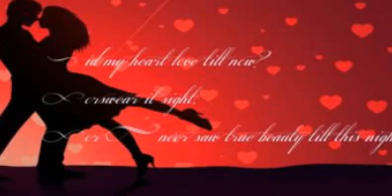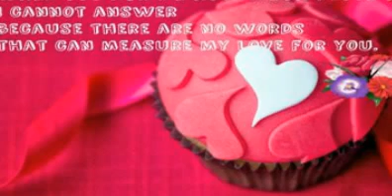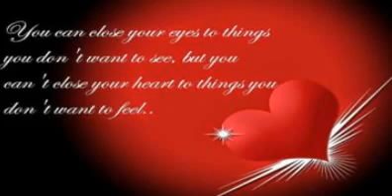//Happy chocolate day 2017@ songs/wishes video/Valentine day Special/Enjoy this year love season